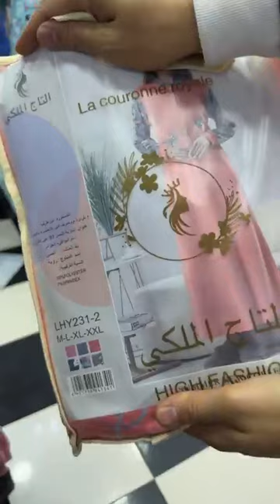Boutique brahim❤️بيجامات نسائية قطنية تركية 2023 شتوية غير الجديد احدث الموديلات قنادر و الاسعار توب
✨ التشكيلة الجديدة هبااا
مودلات بقوة عند بوتيك براهيم 2023❤️❤️🥇❤️
🚛التوصيل متوفر لجميع الولايات📣
nouvellecollection ✨ التشكيلة الجديدة هباااالاسعار والمقاسات
قفطان صولد 2700da❤️
Rewahi materatiche 🏃🏼‍♂️🏃🏼‍♂️💪❤️
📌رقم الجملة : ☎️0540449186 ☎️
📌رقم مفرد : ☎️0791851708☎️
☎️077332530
😃magasin 1 Gambetta Oran 3ande marché
😀magasin2 choupot terik
Boutique Brahim
مجموعة ملابس الصيف للنساء بدعيات خفاف مناسبات و بوركيني للمحجبات و البنات لموسم الاصطياف 🏖️ بيجامات ب50الف القصيرة و الطويلة و مختلف بتشكيلة لتجهيزات العروس
و الاعراس السامبل الملابس للبنات و المراهقات و تالقي مع أرقي وأفخم الملابس الداخلية النسائية وتجهيز العرائسالمحجبات ملابس داخلية سراويل البضاعة اروبية و السومة باطل من  فما فوق هيئة فساتين لكِ سيدتي 👗تسوقي من بيتك سيد
تي فساتين رهيبة للعيد  بمناسبة حلول شهر رمضان
أرقى مودييلات الروب للمحجبات وغيرهم تشكيلة مكاش كيفها في حتى مكان مضمونة
مع مقاسات متوفرة وأشكال وألوان راقية توالم صغرات وكبار😍
مجموعة تصاميم أنيقة وجميلة بتصاميم جديدة وجذابة  من 👗💙
 زورووووووونا 😍💥.. 👗
❤️السلام@ عليكم زبائن بوتيك براهيم ❤️❤️
ملابس النساء سلعة جديدة في محل بدعيات  موديلات قنادر الصيف المتاحة التي يمكنك اختيارها وفقًا لذوقك وأسلوبك الشخصي يمكنك اختيار القنادر بأشكال وتصاميم مختلفة تعطي هذه القنادر مظهرًا أنيقًا ومثيرًا لموسم الصيف ملابس داخليةباطل محل الملابس النسائية  2023متراطوش رخص جملة قش الدار بيجاما و الجبة في الجزائر فساتين أعراس شتوية من النوع القطيفة بوتيك براهيم🔥بأسعار خيالية وجد تنافسية القفاطن المغربي 2023موضة شتاء
dahmane31_reda arrivage oran# موضة_شتاء_2022# boutique_brahim_gambetta promotion ملابس_محجبات_خريف_و_شتاء_2022 vêtement#
توثيق_صفحة🔥الجديد معBoutique Brahim Oran🔥 بأسعار خيالية وجد تنافسية مثلما عودناكم 💪💪 😱😱ماااااااترررااطوشششش😱caftan algérien 2022
 جديدفساتين قطيفة تشكيلة موديلات البيجامات شتوية 2023 قنادر قطيفة شتويه ملابس الخريف والشتاء
جديد موديلات قنادر قطيفه للدار والمناسبات 2022/2023 موديلات قنادر_قطيفة#خريف_وشتاء🔊متعة التسوق في وهران
جديد قفاطن عند بوتيك محل براهيم وهران مدينة الجديدة 👍 من المصنع إلى المحل مع التوصيل لجميع الولايات 🙂 وبأرخص الأسعار

صوالددددد وحقرة😂😂 😉😉
بوتيك نسائي
 بوتيك ابراهيم قمبيطة
caftan algérien 2022
ensemble hijab 2022 hiver
مدينة جديدة وهران 2022
بدعيات العيد 2022 وهران مدينة جديدة
بيجامات شتوية 2023 في الجزائر
فساتين اعراس 2023
ملابس داخلية للعروسة
بيجامات حرير نسائية
ملابس
jalaba 2023
look oran
look oran
آخر ما كاين فى بيجامات شتوية 2023 بألوان وموديلات جديدة 🥰👌💯
مارشي ساحة الشهداء🇩🇿كل خير جبب الشتاء 2023 تحفة بيجامات يهبلوا كاليتي و سومة هبال👌 ماتراطيوش الجولة💥
يوميات حواء مع ميرة